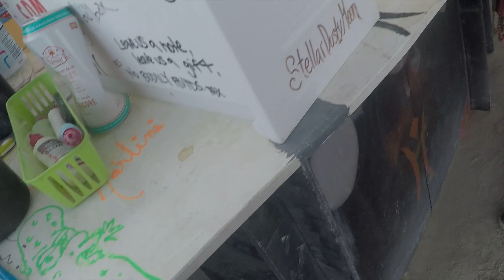burnning man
80,000 people returned this year for a week in the desert with no cell service,  public trash or money changing hands. Amazing, over achieving artists set up large-scale sound and interactive art installations-many of which were burned.  Black Rock City, NV is an ephemeral town that exists for only one week each year, during Burning Man a radical gathering. experience. JunKingChinaMan - Topic has 1.7 billion more views.